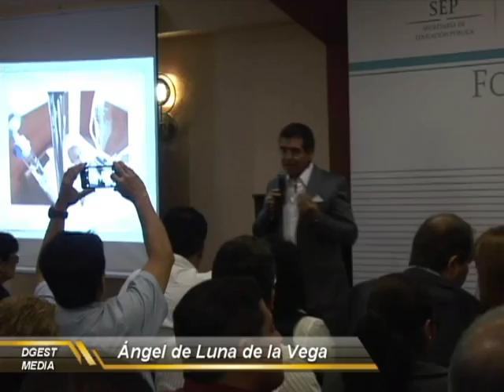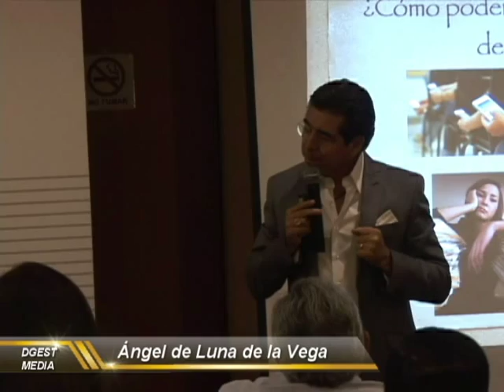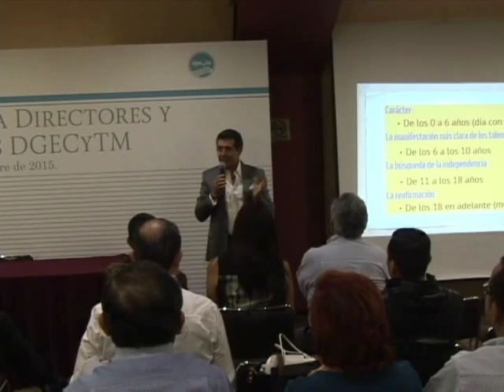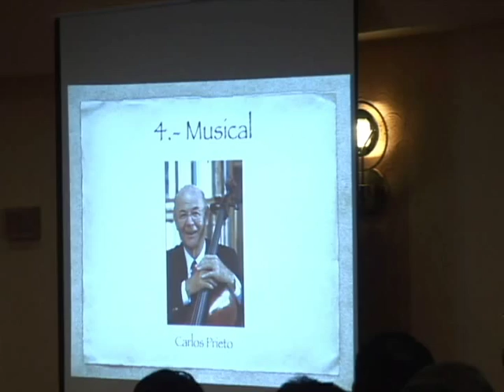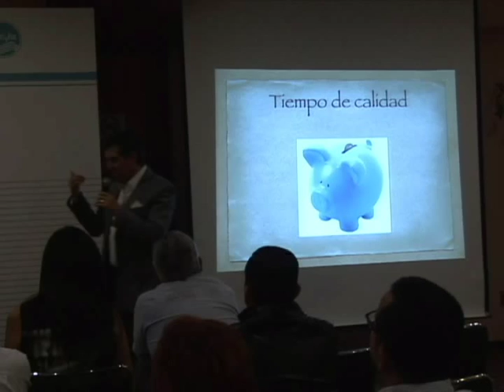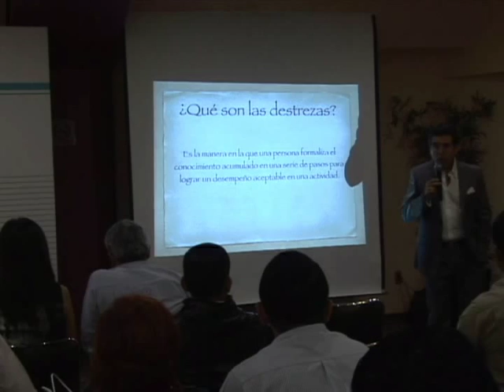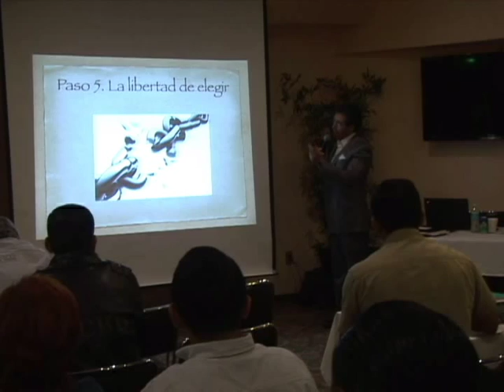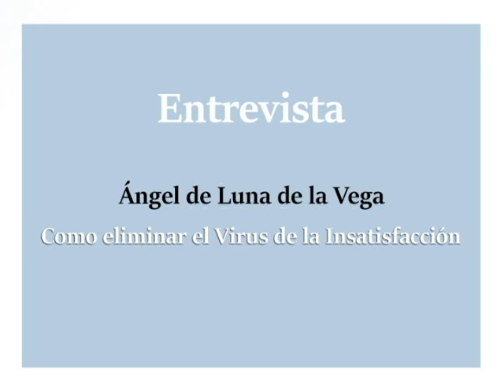20151207-CE1516/Fortalecimiento a Directores y Subdirectores DGECyTM/Ángel de Luna de la Vega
Fortalecimiento a Directores y Subdirectores DGECyTM. Conferencia - Ángel de Luna de la Vega. Fecha de emisión: 7 de Diciembre del 2015. Este y otros programas los puedes